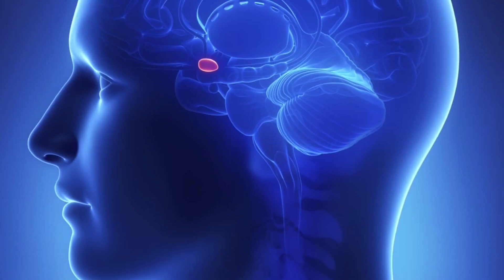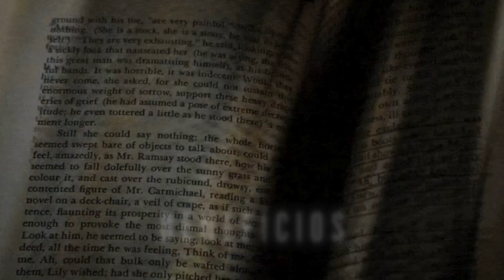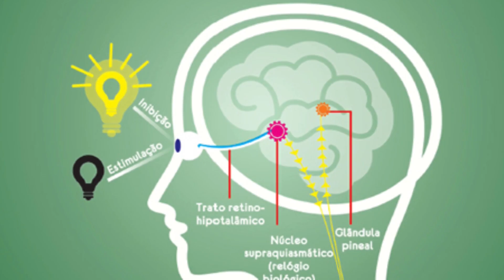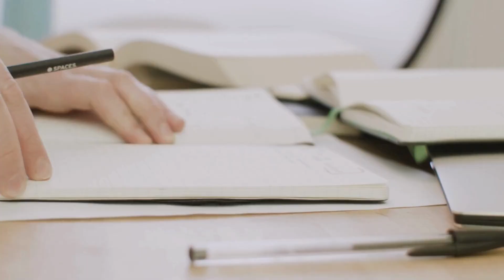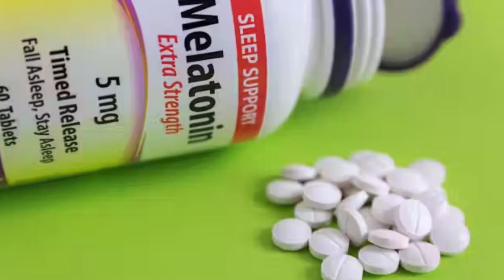A Farsa do "Melhor" Suplemento para Dormir | Melatonina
Isso, não é recomendação médica, não incentivando ou desincentivando o consumo de qualquer medicamento, ou suplemento.

A melatonina é um hormônio produzido naturalmente pelo corpo, especificamente pela glândula pineal. A melatonina desempenha um papel importante na regulação do sono. Permitindo o corpo relaxar durante à noite e ficar alerta durante o dia.

E pela melatonina ser essencial para uma noite de sono de qualidade, e termos uma população que possuí cada vez mais problemas para dormir, suplementar melatonina, parece uma ótima ideia, certo?

A melatonina também está disponível como suplemento alimentar. E tem sido usada para tratar uma variedade de problemas de sono, e muitas pessoas de fato relataram que tiveram um aumento na qualidade do sono.

Mas até que ponto ela realmente funciona e é segura?